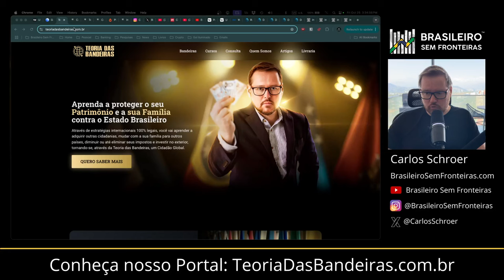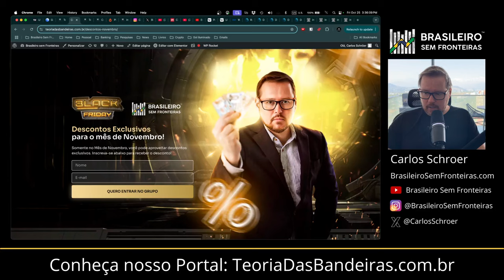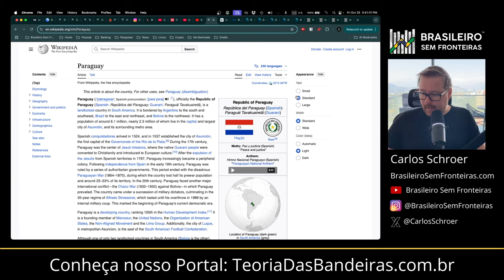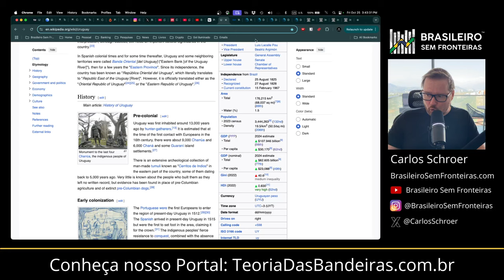Uruguai ou Paraguai, onde você viveria? Uma análise técnica para você tomar a sua decisão!